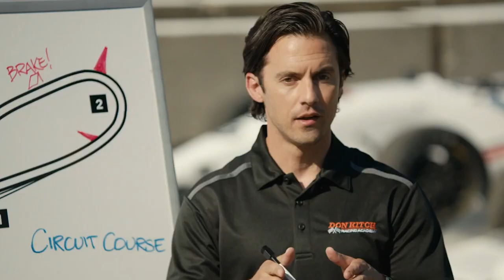Dog Reincarnated As A Little Boy, Reappearing Before His Owner Again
Overview:
Through his bond with his owner, aspiring Formula One race car driver Denny, golden retriever Enzo learns that the techniques needed on the racetrack can also be used to successfully navigate the journey of life.